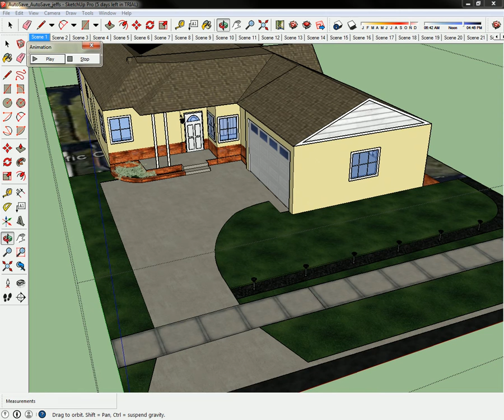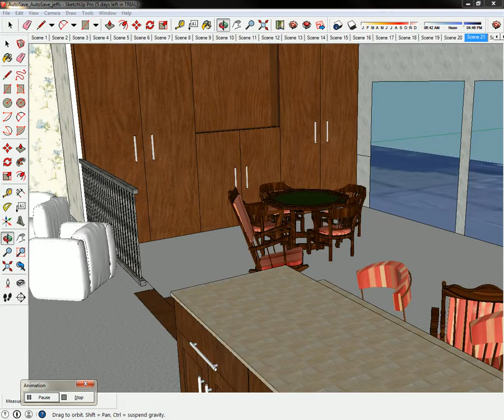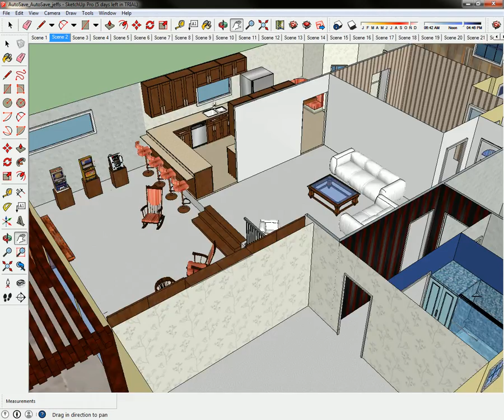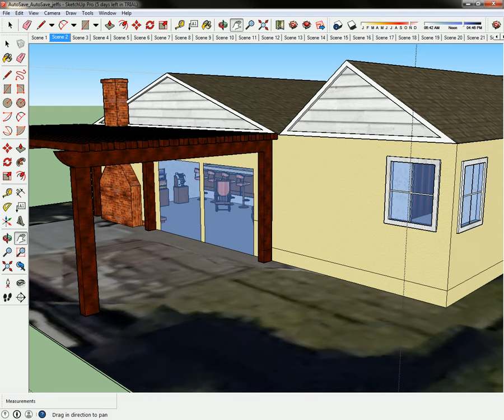Torrance, Ca. 3 bdrm 2 bth home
built 1956 For Sale = 4814 Pacific Coast Hwy, Torrance, CA 90505
disclose: termites - hallway floor water damage - fireplace $900 estimated cost of repair - vent above kitchen is incomplete installation - Last roofing job recycled shingles from another home were reused owner was scamed on roofing - and 2 liens have not been paid in full.
Tehsil back yard patio has been removed since due to deteriorated & rotted wood.